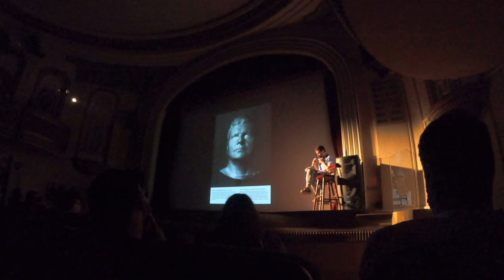Getxoweb en GetxoPhoto GX016262